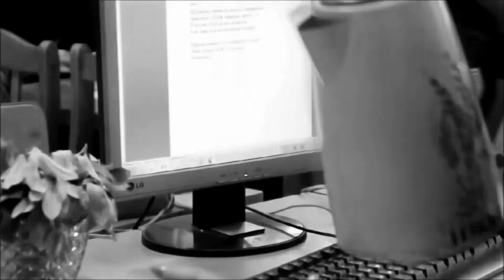ВЭКС. Поэтесса Диана Кан читает свое произведение "Щелчком смахнула пепел с папиросы". @Белая свеча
VEKS. Poet Diana Kan reads her work "With a click she brushed the ashes off the ciggy".
@Белая свеча. Видеосъемка Владимира Баклыкова. 2021